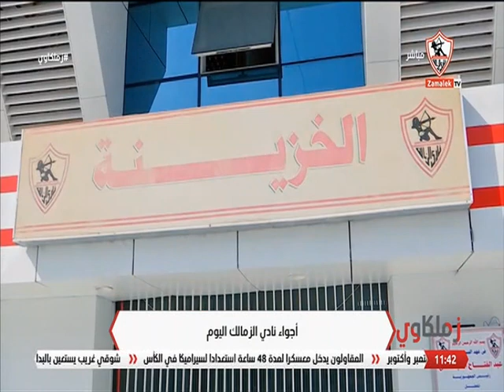أجواء نادي الزمالك اليوم - زملكاوي